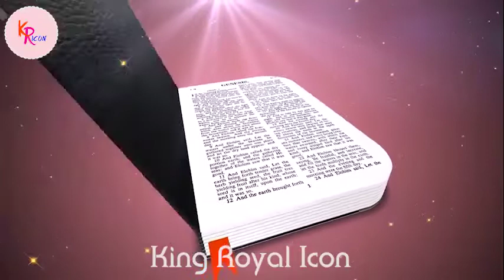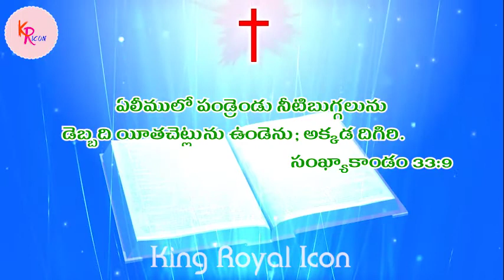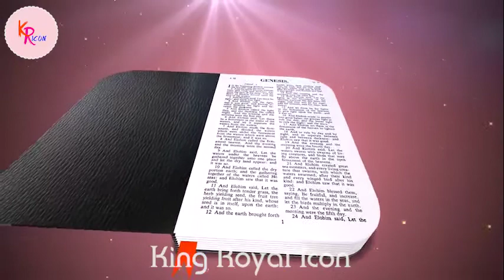Pastor S Rajasekhar Garu || Daily Messages 2020-09-24, Thursday || Audio Message.